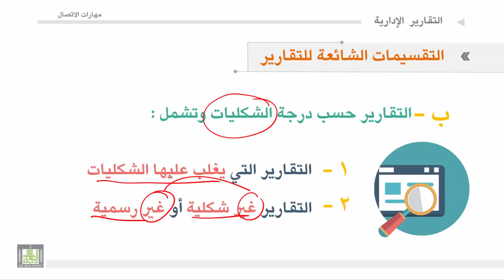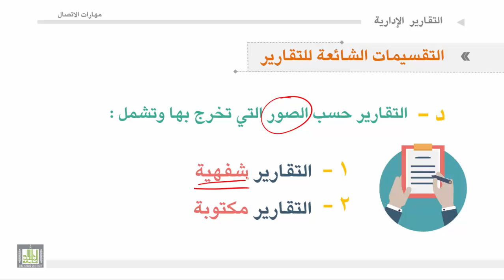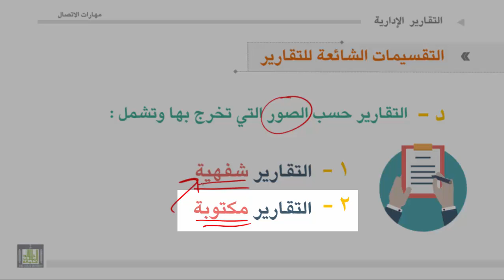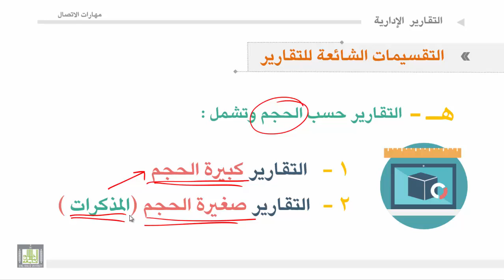مهارات الاتصال - الوحدة 3 : انواع التقارير حسب الشكليات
1. التقارير الشكلية والغير شكلية .
2. داخلية – خارجية.
3. شفهية – مكتوبة.
4. الكبيرة والصغيرة .